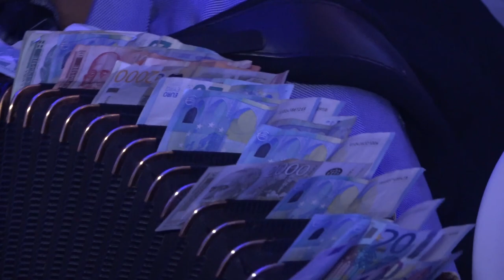Vlada Sile i Milan Sasin - Za Kutu i orkestar, veselje kod Milana Strasnog, Lux Lazic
✅ Copyright protection : Connect network ✔